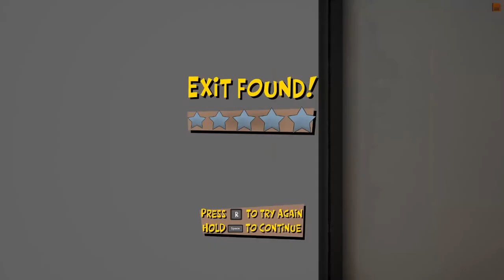3 OUT OF 10 #14 🎮 Der Tanzclub für waschechte Gamer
3 out of 10 Part 14 Der Tanzclub für waschechte Gamer